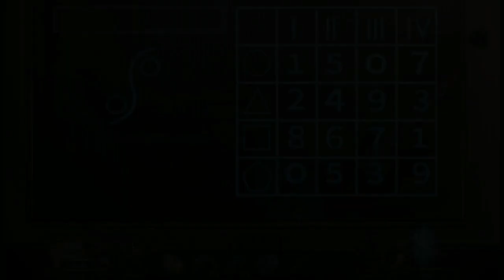Let's Play - Phantasmat 13 - Remains of Buried Memories - Part 10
After your car crashes on a snowy road, you find yourself in a rundown hotel being chased by a terrifying shadow monster. Just as all hope seems lost… you wake up. Thankfully, the horrific chase was just a dream, and you are safe in the hotel, tended to by courteous staff. But as you begin to explore, your dream begins to become a reality. The staff’s hospitality crumbles as quickly as the walls of the hotel itself, and the shadow monster returns. What kind of deadly trap have you fallen into? Can you find your way out?